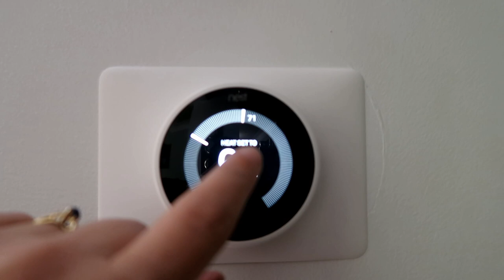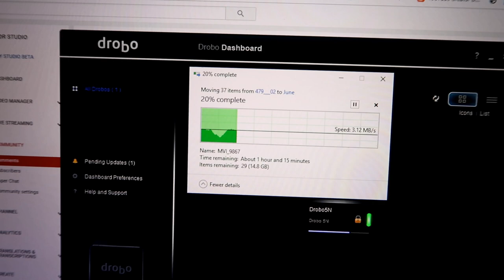Shelby Does Love Kira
Getting ready for our trip!  Shelby does love Kira!